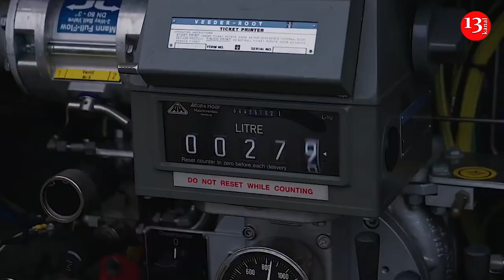Sweden announces new military aid package to Ukraine and steps towards Gripen delivery